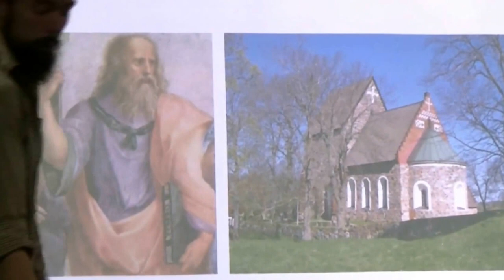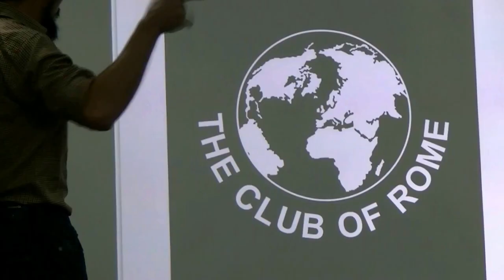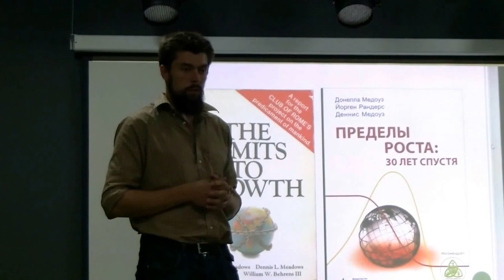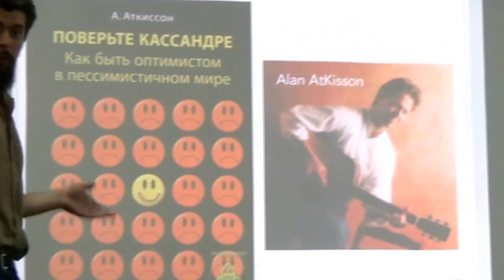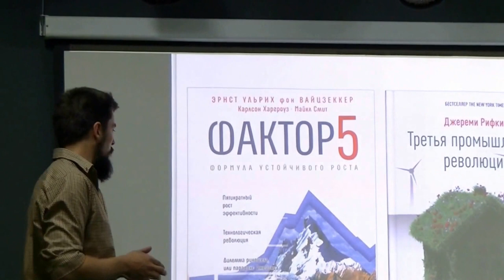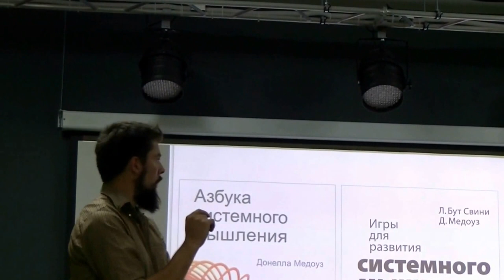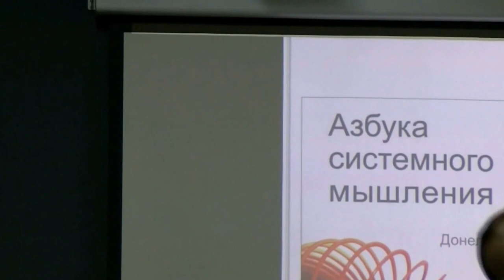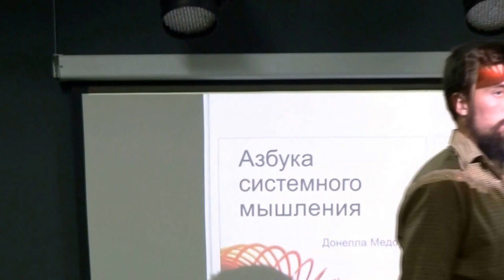Как изменилась теория Дарвина за сто лет. (1/2)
Артем Акшинцев. Устойчивое развитие. От Римского клуба до Зеленой революции.«Курилка Гутенберга». Как изменилась теория Дарвина за сто лет. (intermediate)